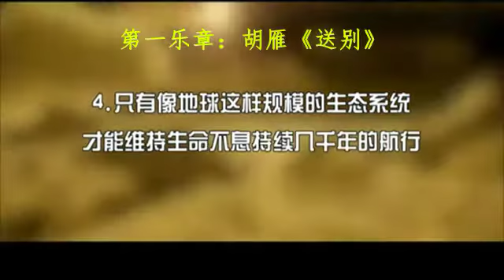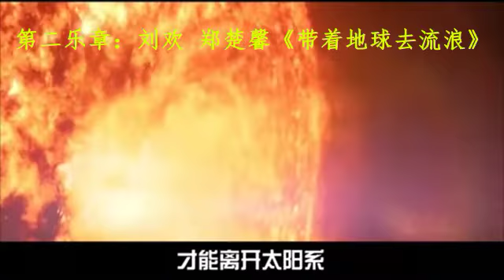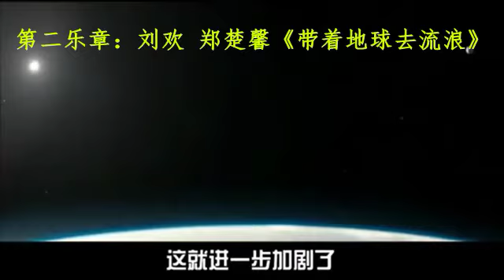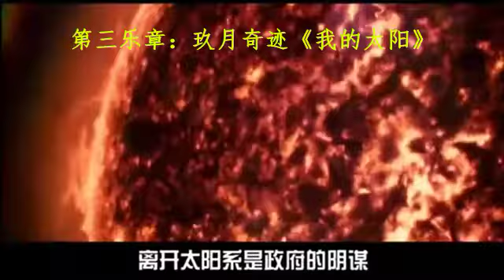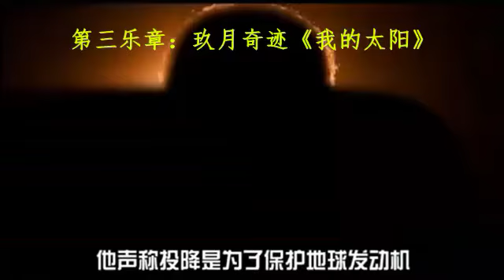完整的刘兹欣《流浪地球》演唱：胡雁 刘欢 郑楚馨 玖月奇迹 韩红